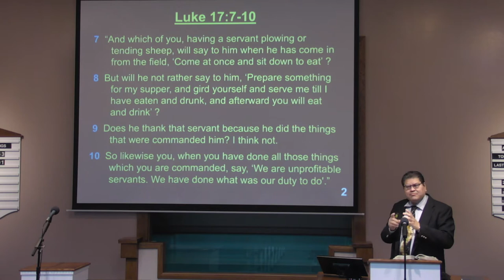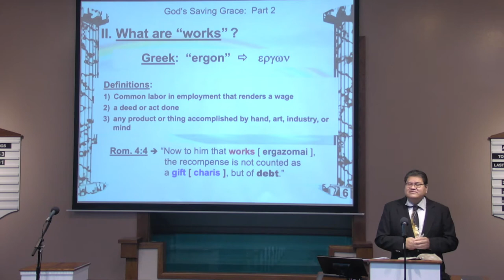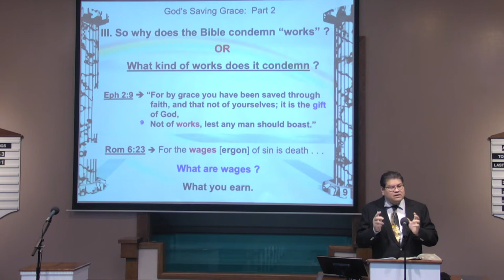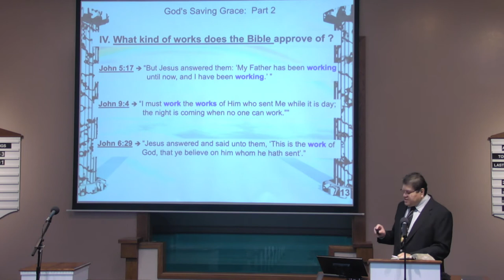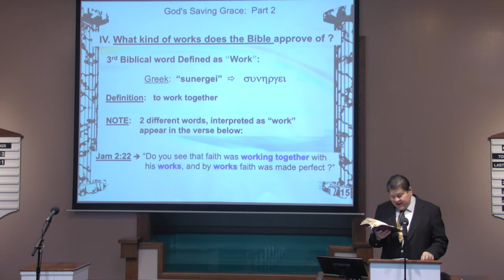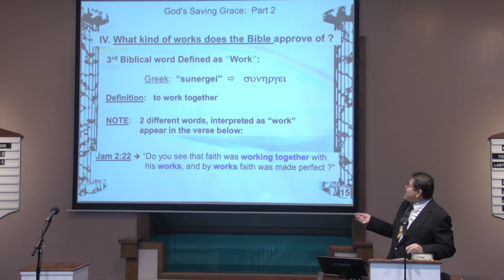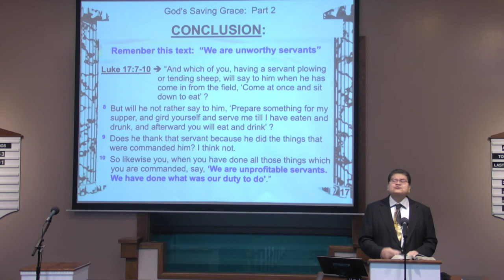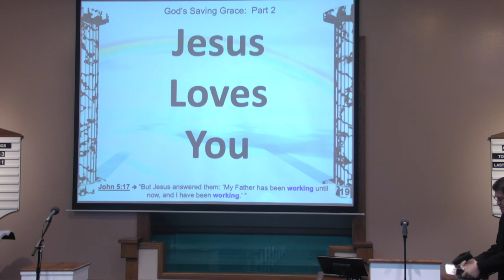God's Saving Grace - Jonathan Frausto - Monte Vista church of Christ